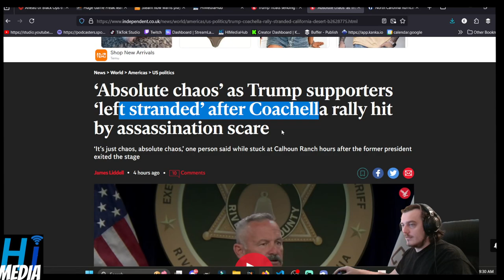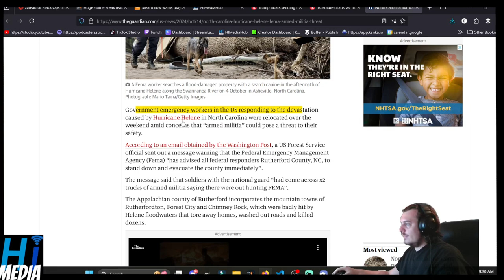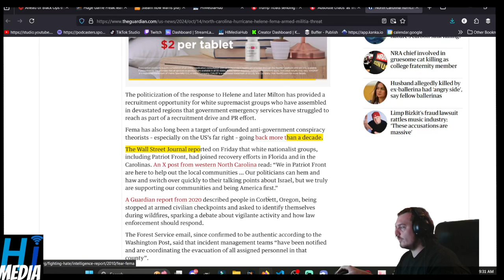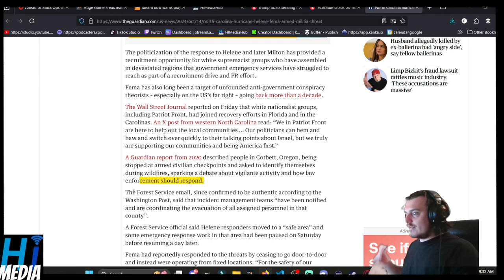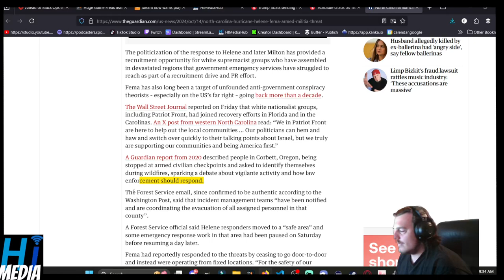North Carolina hurricane recovery team relocated amid threat of ‘armed militia’